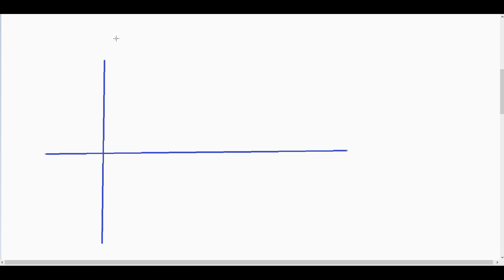פיזיקה-זריקה אנכית כלפי מעלה מראש מגדל-מכינה יעודית להנדסה באריאל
מכינה פיזיקה 31-39